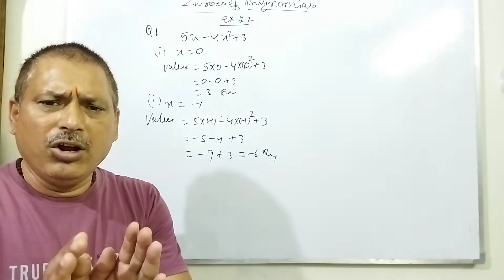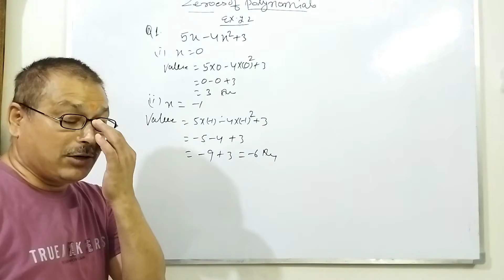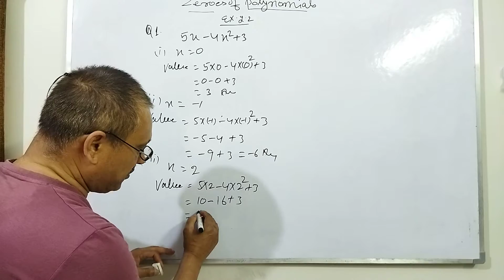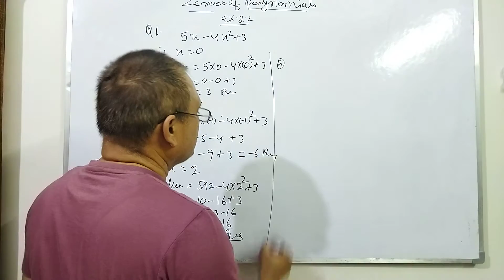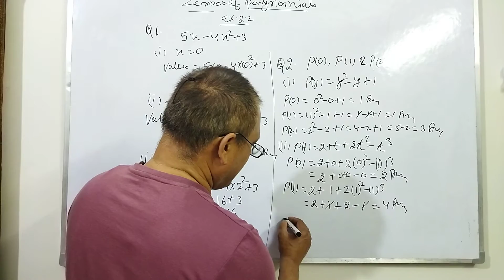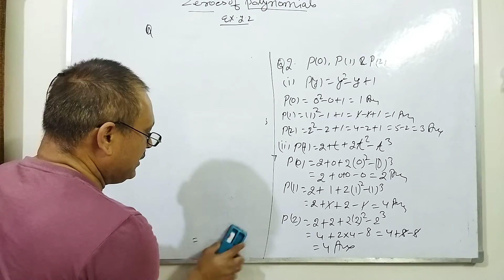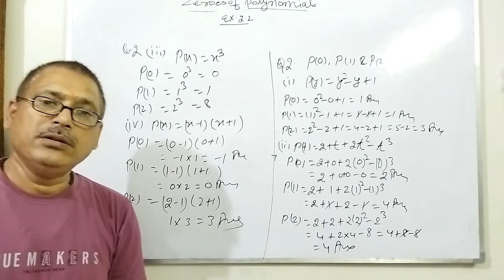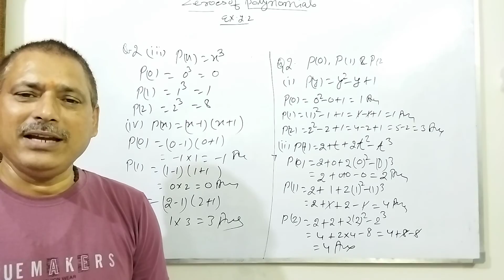Polynomials :- Zeros of Polynomials, Ex. 2.2 ; Ch. 2 NCERT Class 9th Mathematics made easy.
This video is part of our newest Course from Sanjoy Jha Tutorials. It deals with Zeros of Polynomials Ex 2.2 in Ch.2 of NCERT: Polynomials.
This is a high yielding series for upcoming CBSE boards ; With this series we aim to resolve our doubts and strengthen our concepts in order to be ready for all coming exams. So, Sit tight in this journey of knowledge with me. Lets prepare together and Master our Concepts.
where we focus on better understanding of concepts without any jargon.